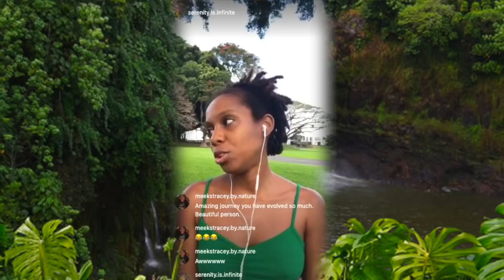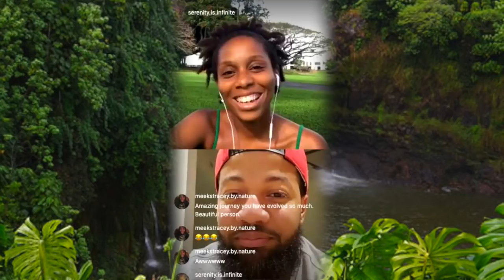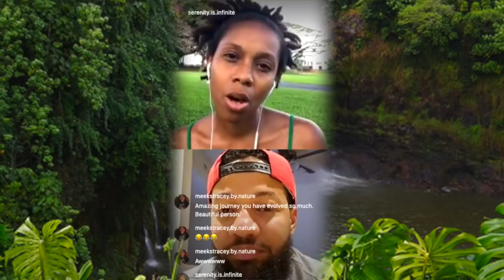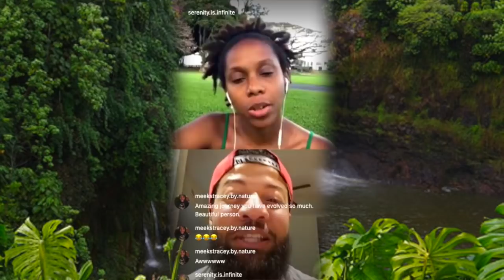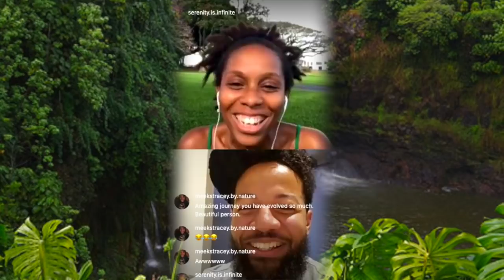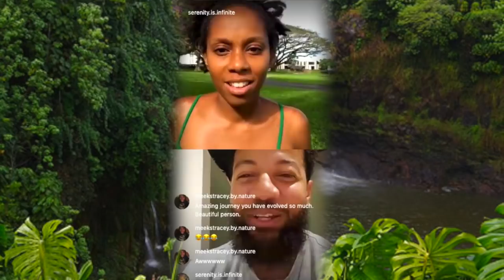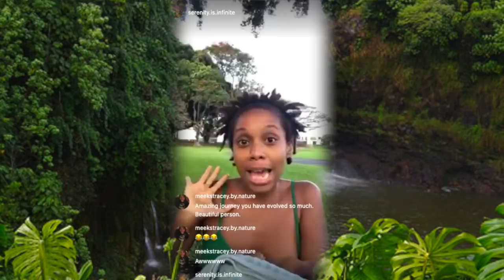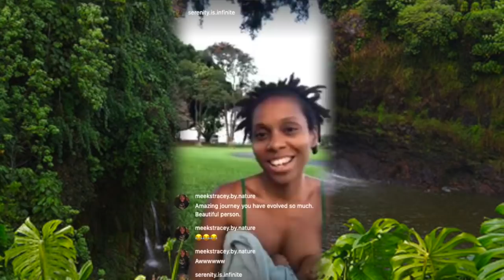Serenity Connects Back with Her Brother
In this video Serenity connects with her brother. She has not spoken to him in over a year. They discuss her journey and so much more!